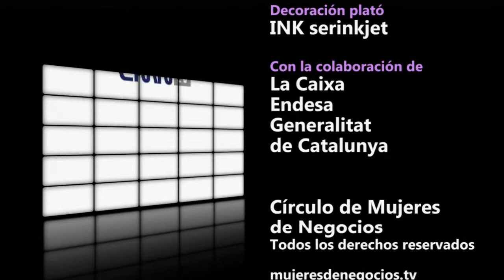Elena Barraquer en Conversaciones en el Círculo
Una nueva edición del programa "Conversaciones en el Círculo", en la que Elena Faba, Presidenta del Círculo de Mujeres de Negocios entrevista a la Doctora Elena Barraquer, Directora ejecutiva de la Fundación Barraquer,
Emitido en directo por CMNtv el 25/11/14